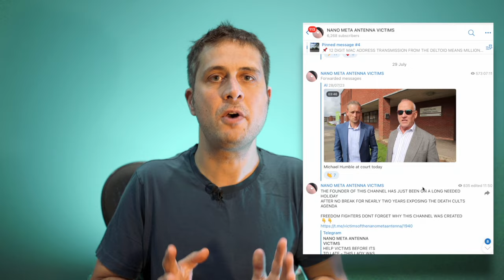Legal Lolz with Britain's least qualified legal representative, Mark Steele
Episode 14: What happens when you choose Mark Steele to represent you in a British Criminal court? You don't need to be a high-end lawyer to know this won't end well for anybody. And I'm not just talking about poor, idiotic Michael, the silly man putting his life and Freedom in Mark Steele's hands. But what about all the innocent court employees who have to put up with Steele's conspiratorial nonsense?